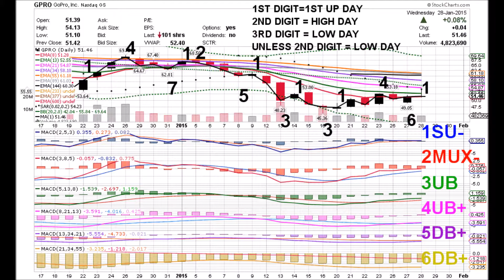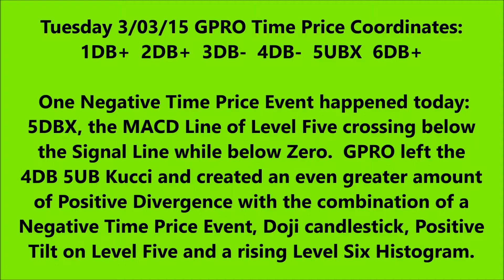GoPro 03 03 15 GPRO DAILY ANIMATED TIME PRICE THEORY STOCK CHARTS by Edward K Weigel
Tuesday 3/03/15 GPRO Time Price Coordinates:
1DB+  2DB+  3DB-  4DB-  5UBX  6DB+

 One Negative Time Price Event happened today:
5DBX, the MACD Line of Level Five crossing below
the Signal Line while below Zero.  GPRO left the
4DB 5UB Kucci and created an even greater amount
of Positive Divergence with the combination of a
Negative Time Price Event, Doji candlestick, Positive
Tilt on Level Five and a rising Level Six Histogram.